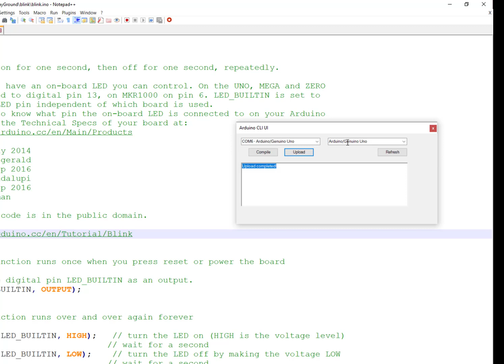Upload your Arduino code from notepad++ using the C# Arduino cli plugin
The Arduino CLI 4 was released a few days back.
I decided to explore it and wondered how improved it was, when it comes to integration with existing editors.
Since the Npp is my go to editor, and a lot of time I will open simple Arduino sketch that I wish I could just upload from there, it was  only logic to choose it.
Due to some major changes in the plugin of the npp and my poor c# skills, it took 2 days to get to this result – but it works.
The next big step will be to add support for the extra features of each board – since if not – this is only really good for Uno.